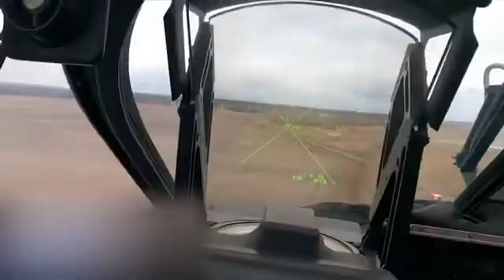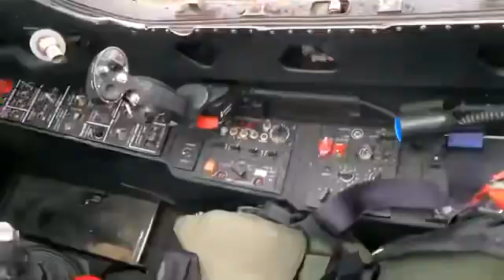Ка-52 Ataking Odessa 🇺🇦🇷🇺